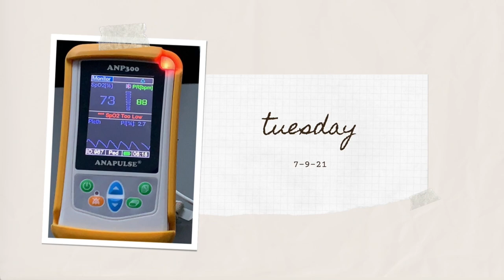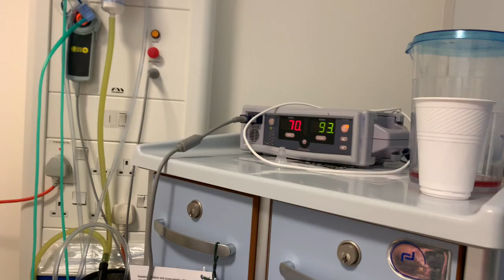AMBULANCE for girl with HALF A HEART & We JUST came out of shielding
Come join us for a chilled vlog… we’re still easing back into vlogging after a year and a half sheilding, so enjoy the calmness of a much less chatty vlog :)

Mum, Jade-Marie here! I feel our little family is super special as not only was I told I could not have children, and then had my beautiful Dawn-louise, I was told my daughter having half a heart meant she wouldn’t live a long and happy life, well, these vlogs go to show how strong a heart warrior she really is! 👊🏻 Half A Heart, Not Half A Life ❤️